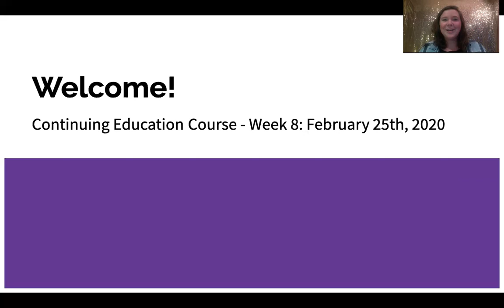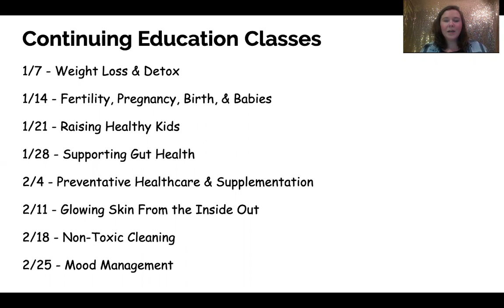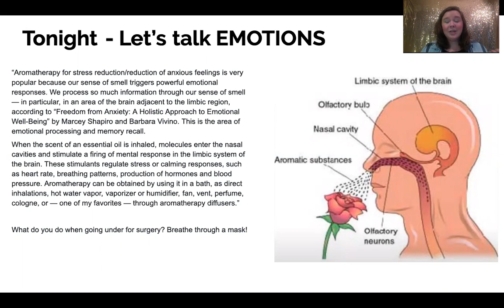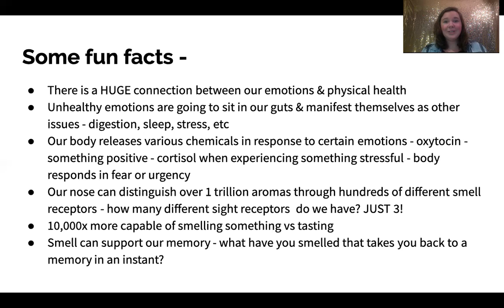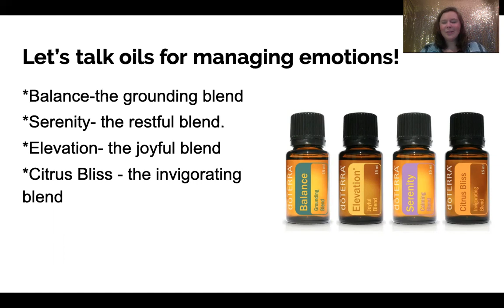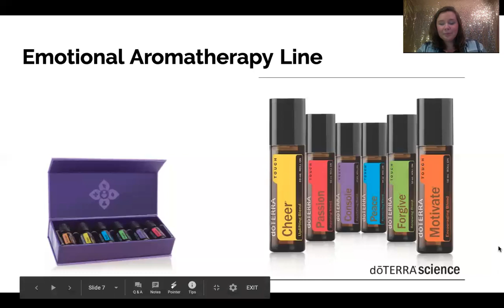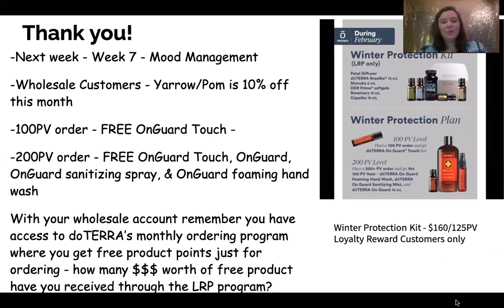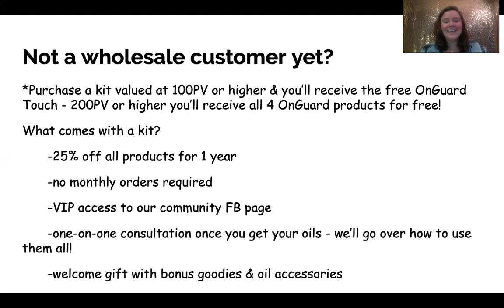2/25/20 - Managing Emotions